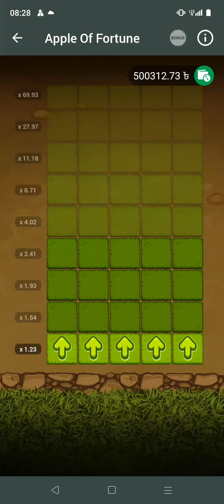1xbet Apple Game best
বেটিং সাইটে একাউন্ট খোলার জন্য বা কোনো সমস্যা হলে সাহায্য নেওয়ার জন্য চেনেলে জয়েট হন